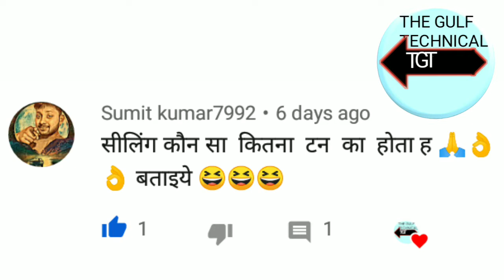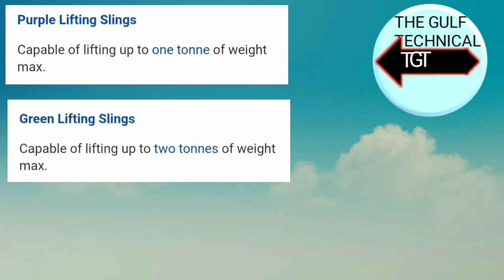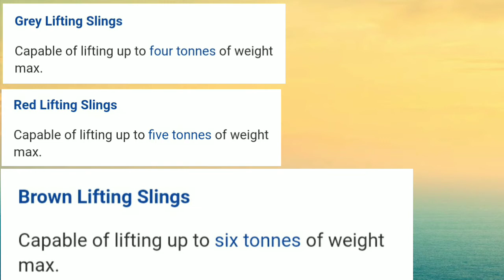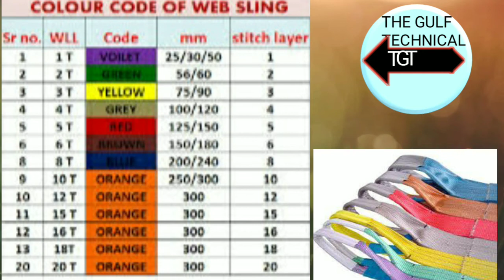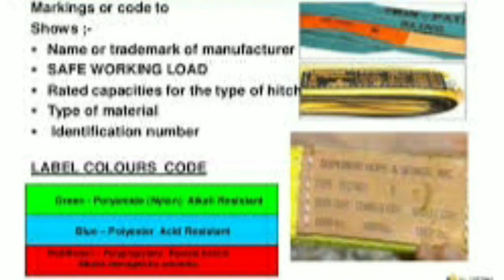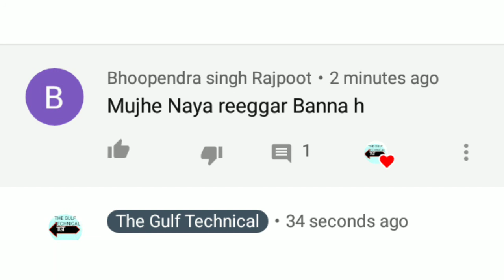Types Of Colour Code Lifting Web Slings|rigger में वेब सलिंग्स कैसे पता कर कितना weight का है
Aj Mai Is Video me type of colour code web slings kaise pta kare kitna tn ka hai or har slings ka size kya hai sara kuch video me video ap pora watch kare start to end

About video important Topic
1}types of web slings
2}different types of web slings
3}colour code web slings
4}lifting slings capacity
5}Rigger slings type video 2021